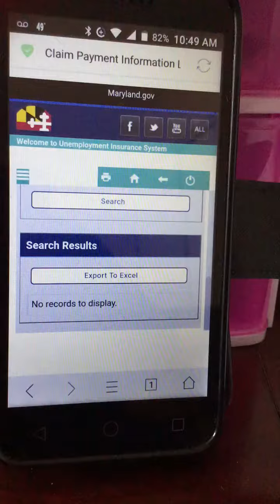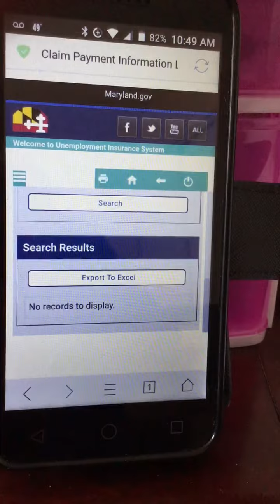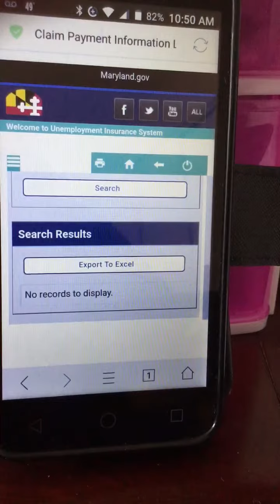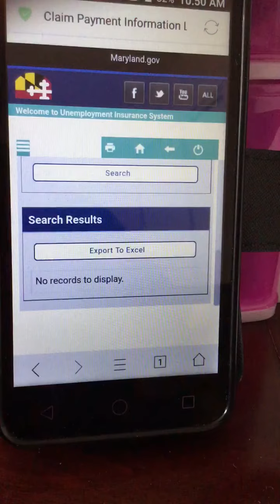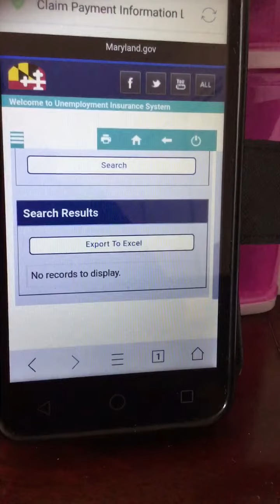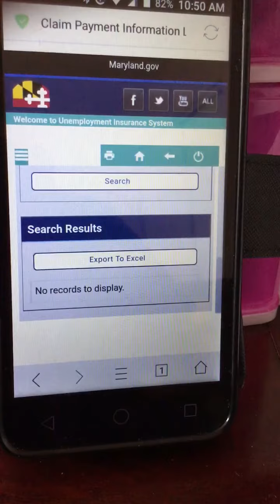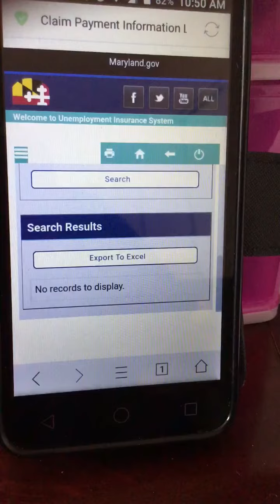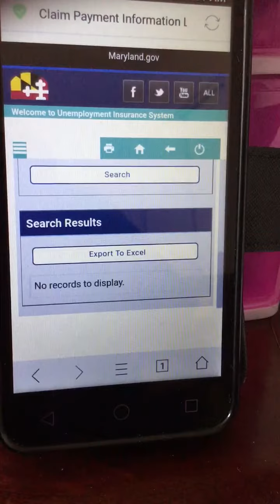Kizzie Khadia Video Testimony on Unemployment Insurance Issues